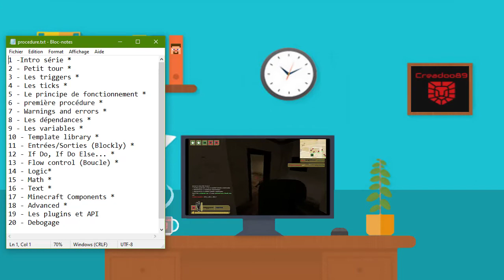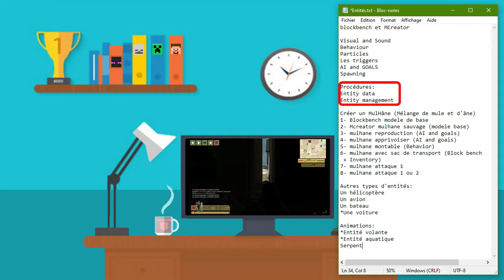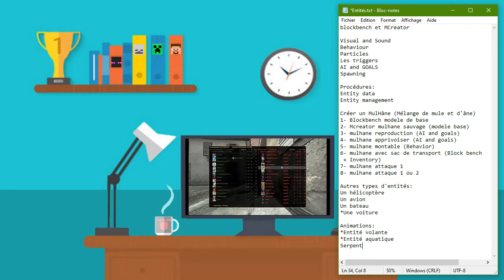CreaDoo89 news 2021